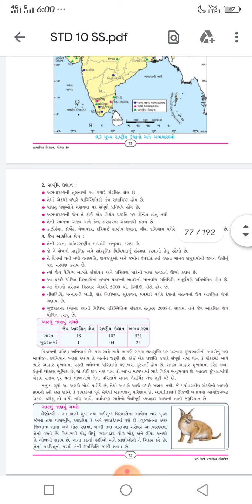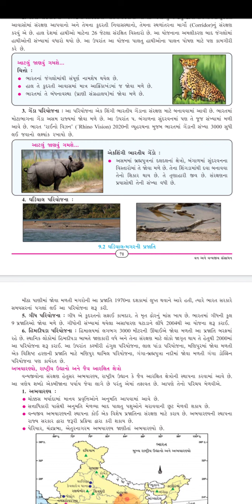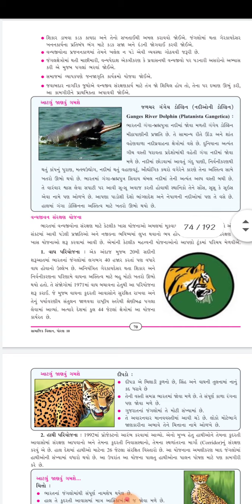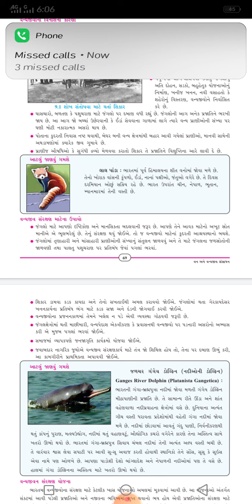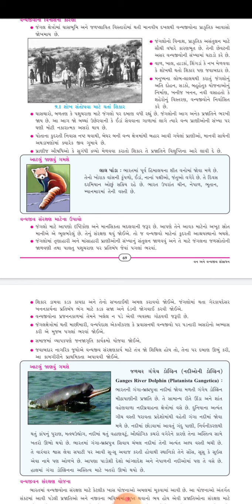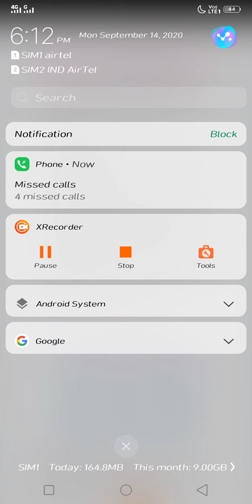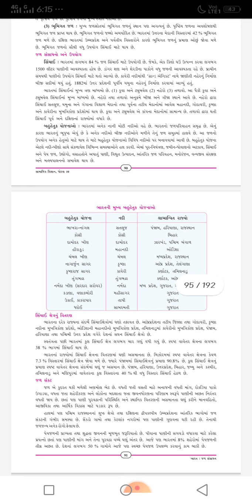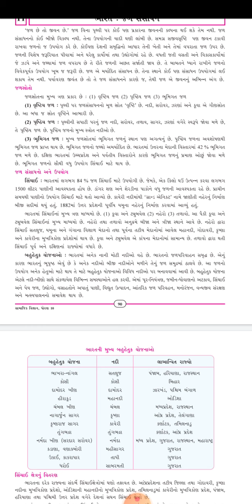Social science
Part-3
Chapter-11